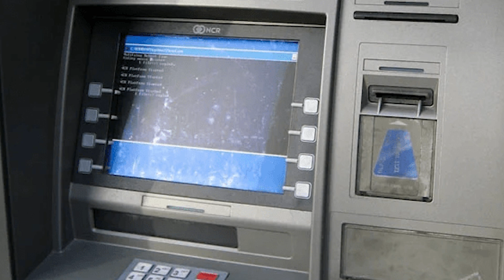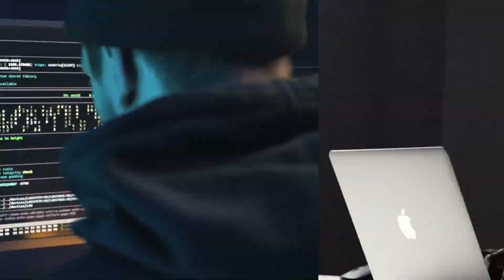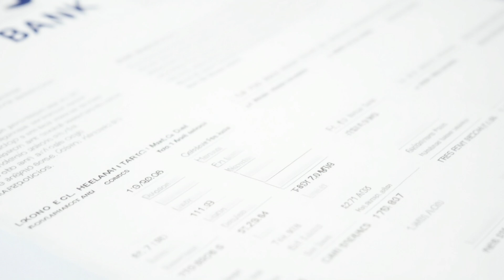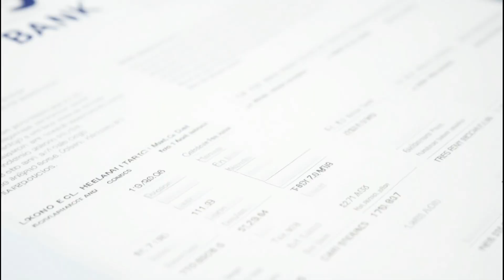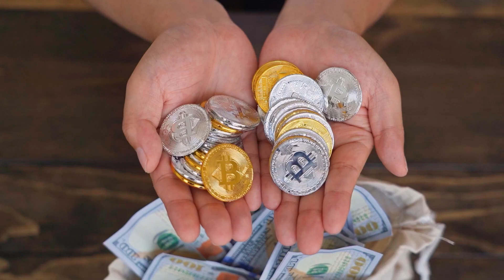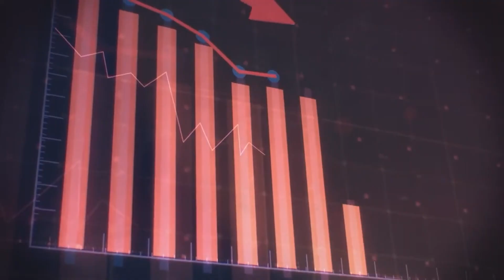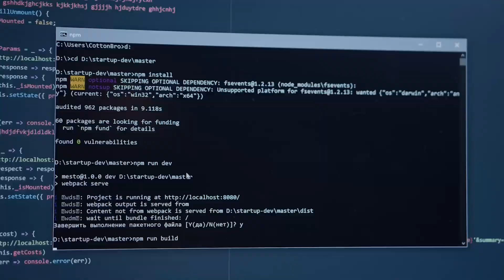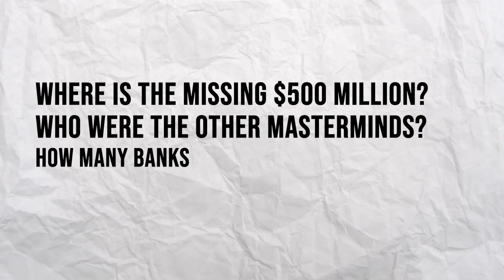They Robbed 100 Banks Without Ever Stepping Inside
The biggest bank heist in history didn't use guns, masks, or getaway cars - just an email. Discover how the Carbanak cyber gang orchestrated a $1 billion digital heist that changed banking forever.

In this deep dive, we explore:
- How a single phishing email brought down global banks
- The three ingenious methods they used to steal the money
- The "Ghost Employee" scheme that fooled banks for years
- The luxury Spanish villa where it all ended
- The $500 million that remains missing to this day

From ATMs spontaneously spitting out cash to phantom workers collecting paychecks, this is the story of how a group of hackers rewrote the rules of bank robbery. And why experts believe similar heists might be happening right now...